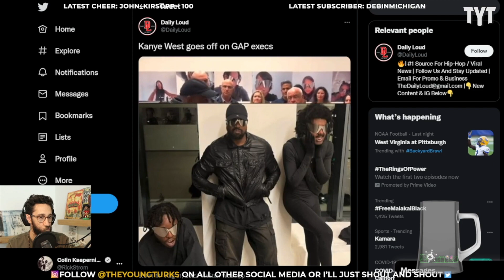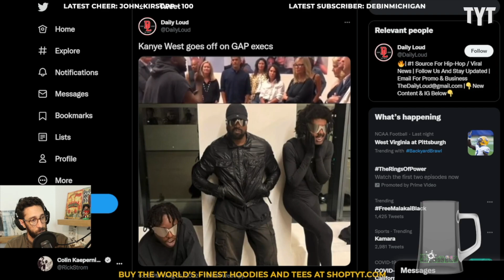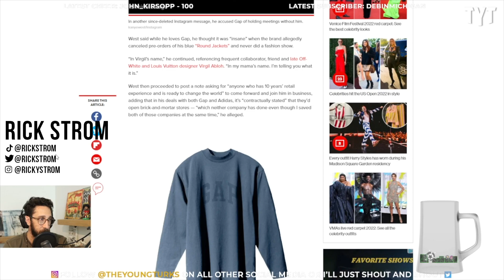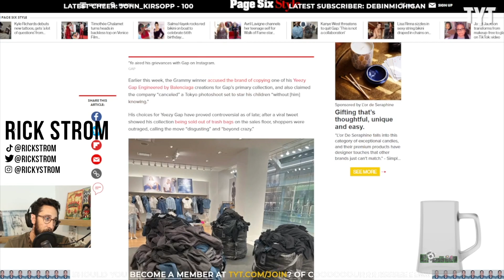Kanye West Goes Off On GAP Execs, Threatens To Leave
Kanye West is frustrated with GAP executives for "not following his vision". Rick Strom breaks it down.

Rick Strom